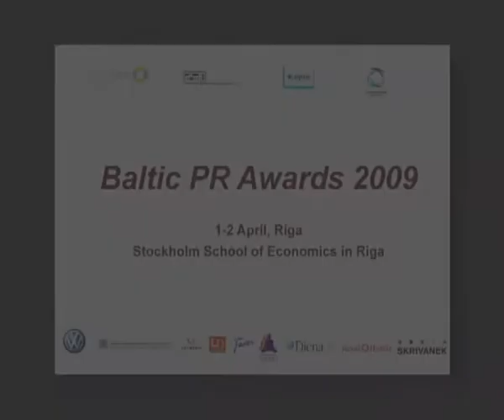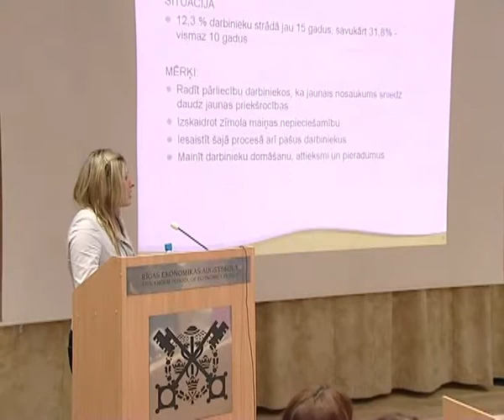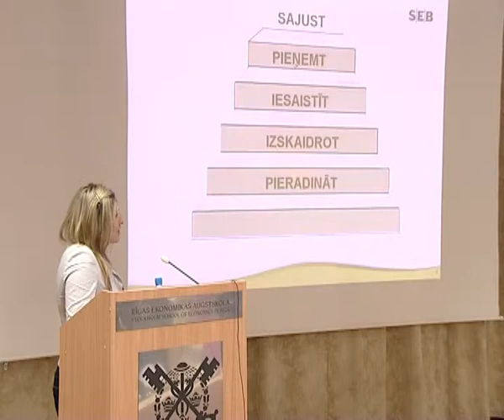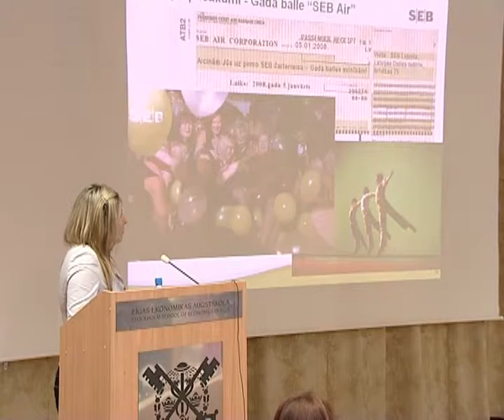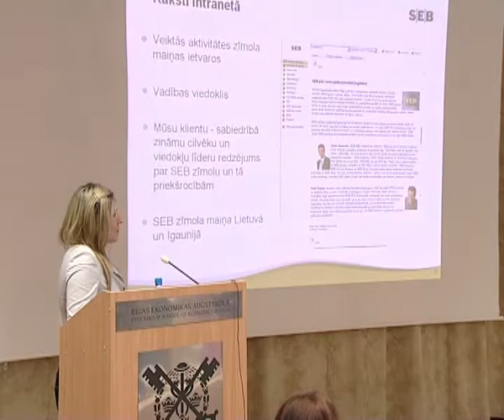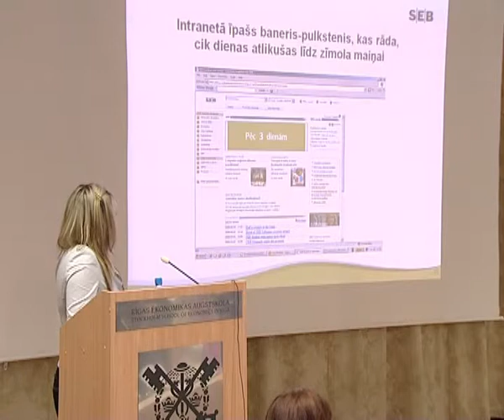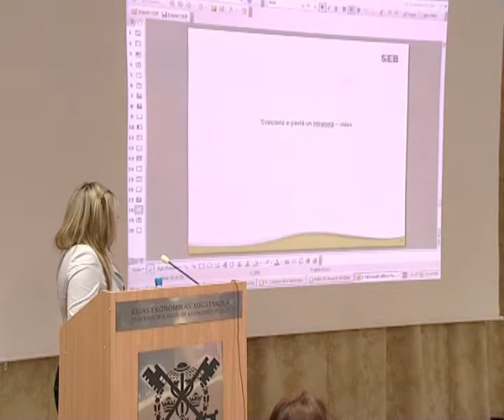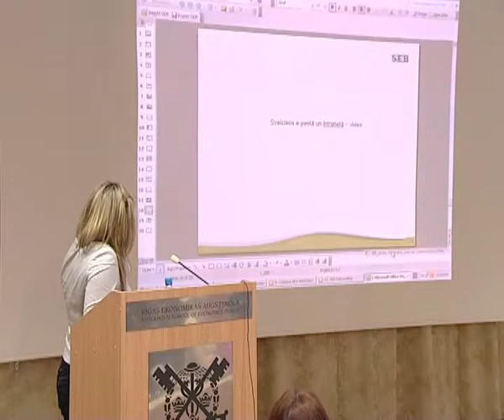Internal Communication / 3rd place / SEB Unibanka Rebranding to SEB Banka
Baltic PR Awards 2009
Internal Communication

3 rd PLACE WINNER

SEB Banka.